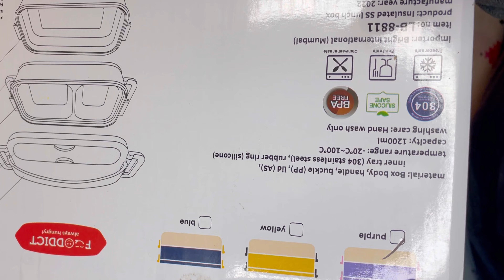Poke toki lunchbox Unboxing |purple lunchbox for BTS army | Brightpad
Poke Toki lunchbox
I really loved it.It has two layer which can fit every thing.Double decker insulated lunch box.

Bento box
Unboxing
back to school
back to school lunch haul
back to school lunches
bento box idea
bento box ideas
bento box lunch
bento box lunch ideas
bento box lunches
bento box recipes
bento boxes
bento lunch box
extreme unboxing
japanese bento box recipe
japanese lunch box recipe
kids bento box
lunch box idea
school lunch box